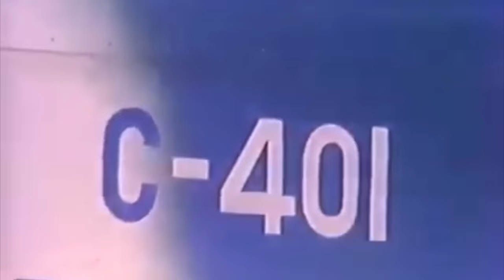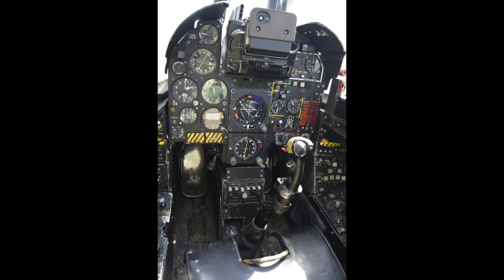Malvinas | Piloto de Dagger: un puñal lanzado contra la flota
Los cazabombarderos Mirage V Dagger (puñal en inglés) jugaron un papel clave en la ofensiva de los aviadores argentinos contra la gigantesca flota britànica que durante la guerra de 1982 comandaba el almirante Sandy Woodward. Nicolás Kasanzew, corresponsal en Malvinas, entrevista al entonces teniente Mario "Sordo" Callejo, integrante del Escuadrón Aeromòvil "La Marinette". Luego del conflicto, Callejo hizo una brillante carrera en la Fuerza Aérea Argentina, coronada con el cargo de Jefe del Estado Mayor de esa arma. El oficial también presidió la "Comisión Batalla Aérea por Nuestras Islas Malvinas", que en el año 2022 editó la versión definitiva, en tres tomos, de la historia de la Fuerza Aérea en Malvinas.
Cámara y edición, Sil Bonfietti. Posproducciòn, Niki Kasanzew.